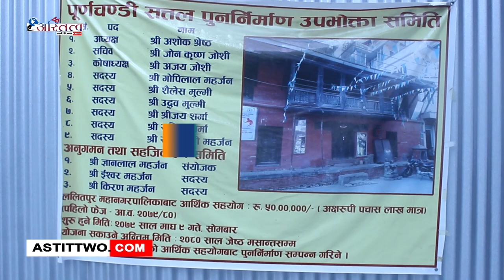ललितपुर महानगरको सहयोगमा पुर्णचण्डी सतल उपभोक्ता पुननिर्माण समितिद्धारा पुर्णचण्डी सतलको जग्ग पुजा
ललितपुर महानगरपालिकाको सहयोगमा पुर्णचण्डी सतल उपभोक्ता पुननिर्माण समितिद्धारा पुर्णचण्डी सतलको जग्ग पुजा सम्पन्न गरियो